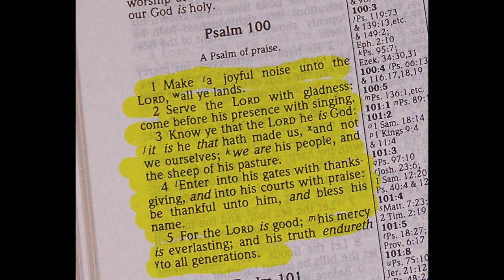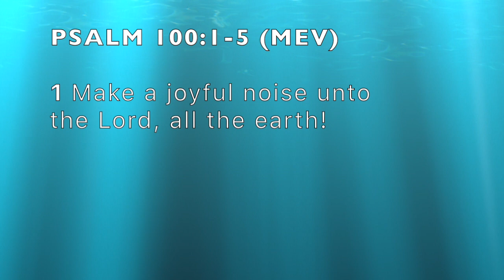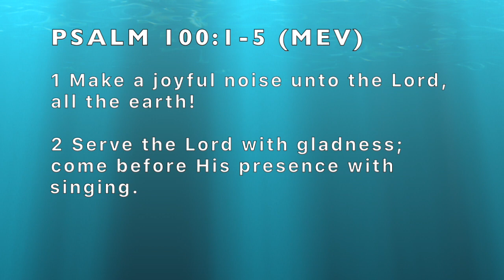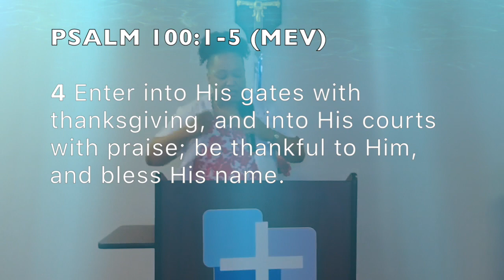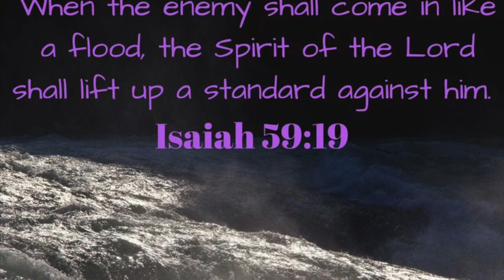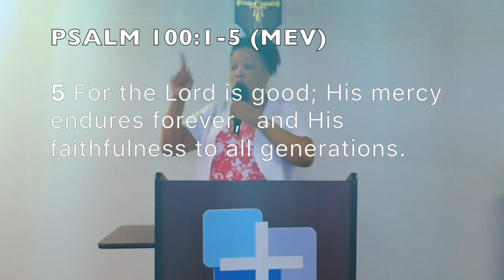Serve the Lord with Gladness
Pastor Marion Sabedra

Everyday we have a choice in how we show the world who God is to us and what His Love has done for us. We can choose to dwell on the things that magnify our frustrations or we can choose to give it over to God and Praise Him for the victory. We can choose to serve the Lord, in every area of our lives, with gladness because we know God and we trust in His Word.